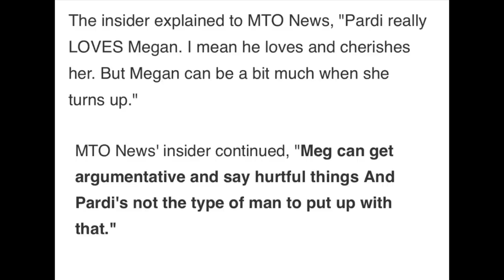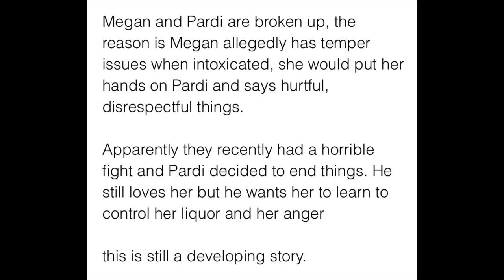Megan Thee Stallion & Pardi broke up behind Megan’s bad temper when drinking⁉️😩